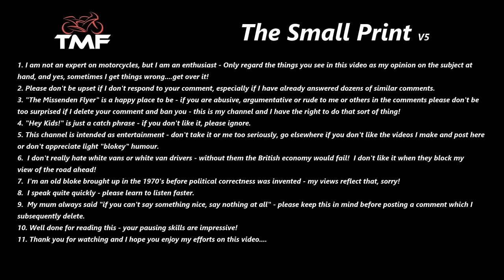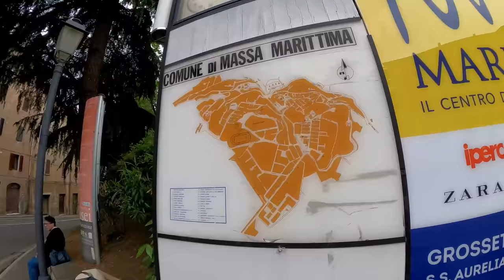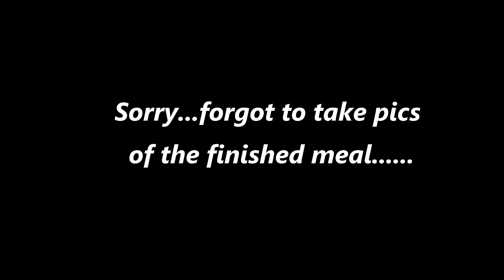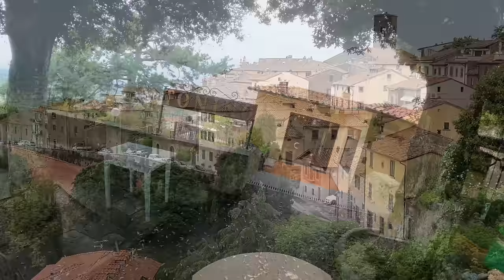Touring Tuscany by BMW R1250RT - Episode Two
It's time for a brand new TMF Tour series!  This time join myself and Mrs Flyer for an incredibly civilised trip around the glorious Italian countryside in Tuscany aboard a brand new BMW R1250RT. Episode 2 of 2.

GoPro HD Hero 10 cameras
GoPro Media Mod for mic connection
GoPro Max Lens Mod for wider angle view
RODE Wireless Go dual channel radio mics

For any additional enquiries please send an e-mail (please no DM's or Facebook Messenger messgaes that tend to get lost) via , follow me via Twitter, Facebook or Instagram or preferably leave a comment below...